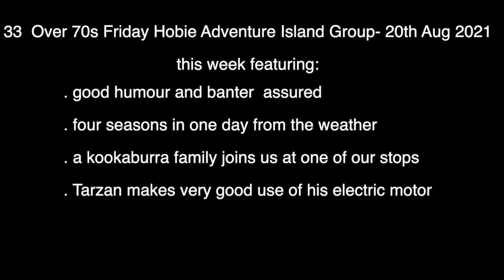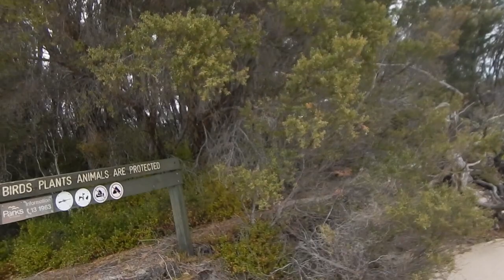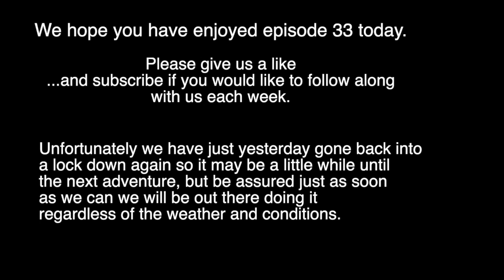33. Over 70s Friday Hobie AI Group-20th August 2021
Gippsland Lakes, Victoria, Australia